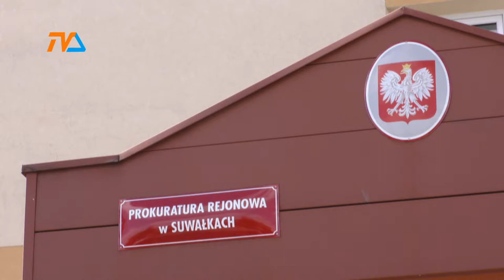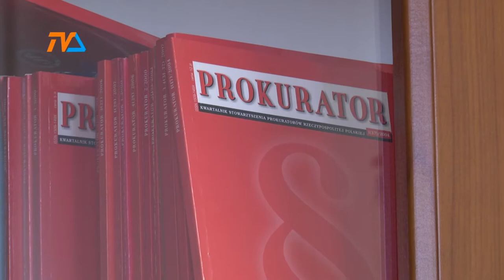Małżeńskie tragedie |TVSUWAŁKI